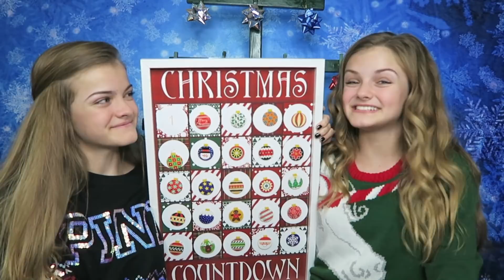Christmas Countdown 2017 ~ Day 24 ~ Jacy and Kacy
We open Advent calendars every year. We always have fun opening them with all of you! We're excited to countdown to Christmas! Thank you to Moose Toys for sending us the toys in this video. We will be posting daily videos from December 1st until December 24th.
Musical.ly:
Our other channel Craft Life for our DIY's & crafts:
This is not a sponsored video. Our Advent Calendars are from...Lipsticks- Ulta Beauty, Socks- Target, Beauty Products- Sephora, Toys- Target, Walmart & Claire's.